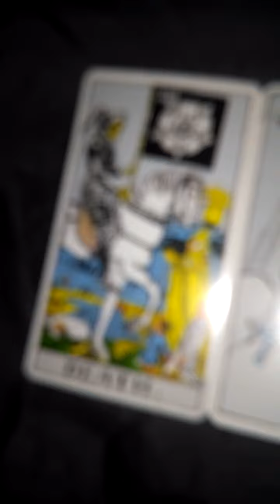Betty White Tarot Reading #3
In this video, I'm doing a tarot reading for a celebrity named Betty White